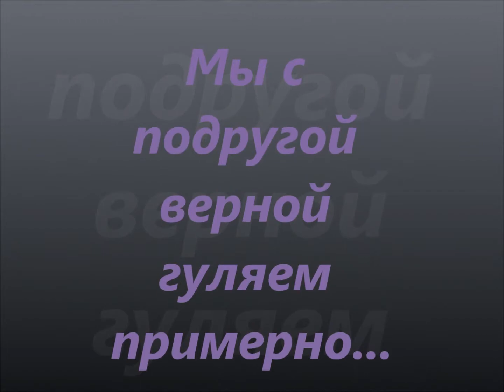Мы с подругой верной гуляем примерно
Замок коварства и любви (Окрестности Кисловодска).